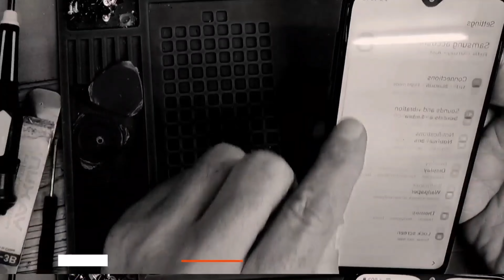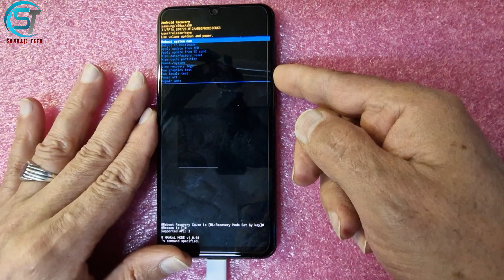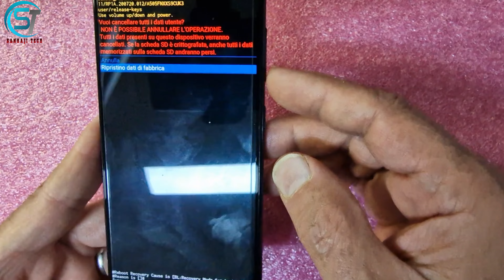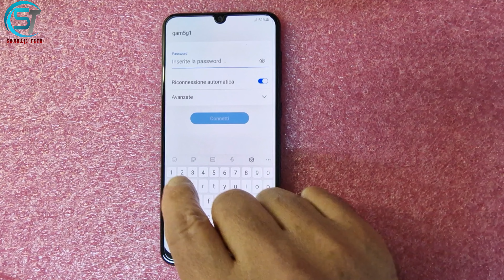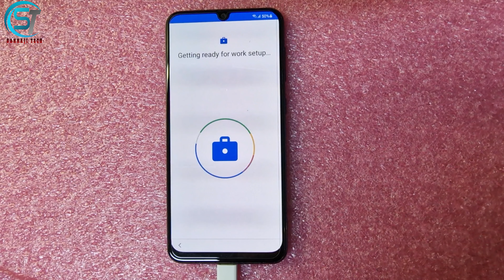Samsung Galaxy A50 A505 Hard Reset 2023 Android 12 Forget Password Factory Reset1